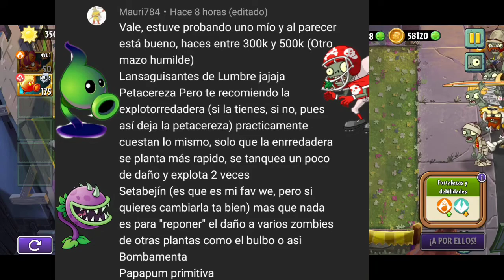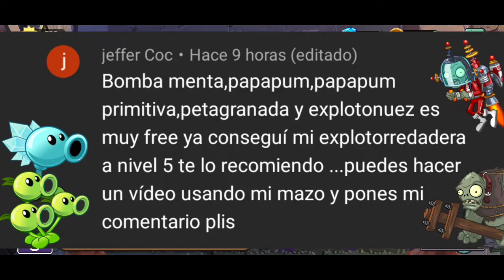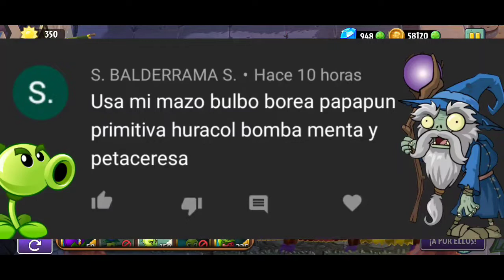*MAZOS DE SUBSCRIPTORES/ TORNEO RAIZ DE ESCAPE/ 1.3 MILLONES PLANTAS FREE/ PLANTAS VS ZOMBIES 2*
Con mazos de subs hago casi 1 millon y medio jaja suficiente para ganar toda la racha de premios 1 vez en el arena y asi poder ganar todos los premios que dan en este arena cracks, echele ganar para desbloquear varias plantitas del señor como dice Makoto uchiha jaja, si no alcanzaste a salir en este video lo siento :C pero dejame tu mazo otra vez para el torneo de mejoras raduales crack nos vemos pronto en otro video siempre con la mejor narracion del  sistema solar en este hermoso juego llamado plantas vs zombies 2